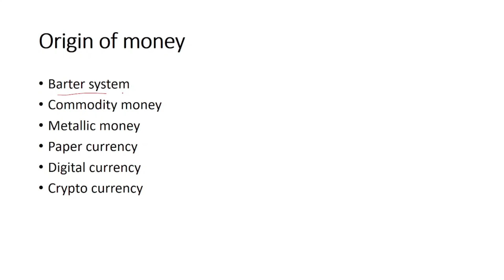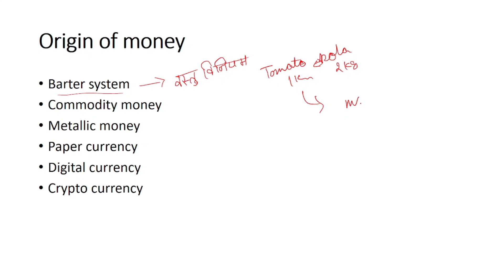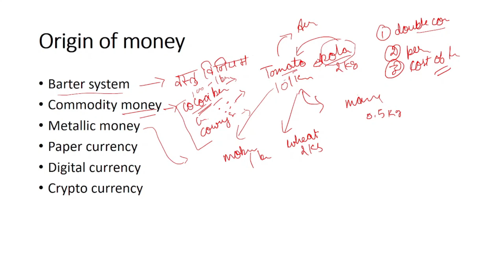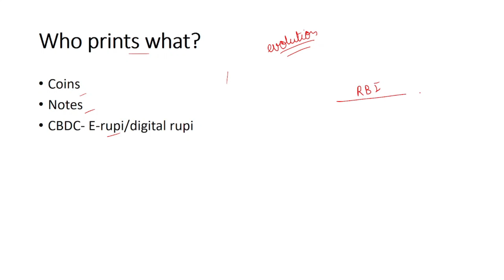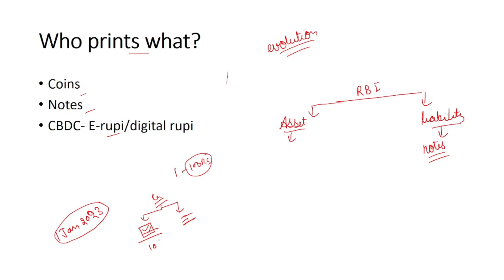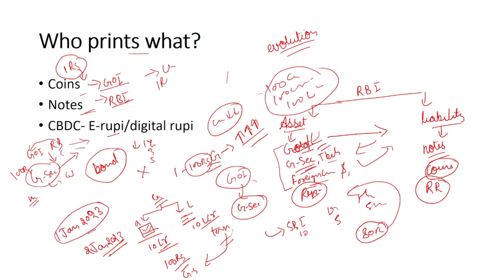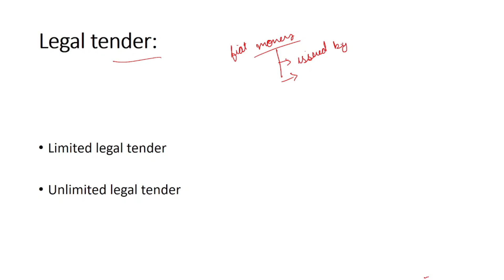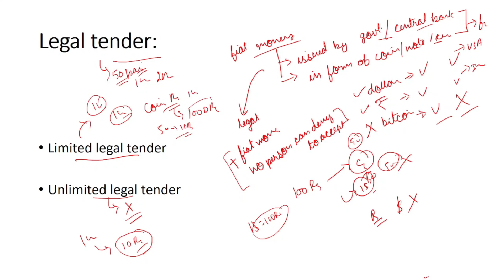How money is printed in INDIA | ECONOMY | UPSC CSE | Hindi | Economy concepts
Hey guys!
This is an effort to make easy to understand quality content for UPSC CSE.